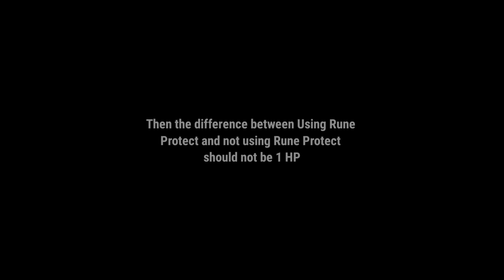Can Max Rune Protect Reduce Damage From TNT?🔥 [Blockman Go Bedwars]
so in this video I will try to test whether Rune protect can Reduce damage from TNT??